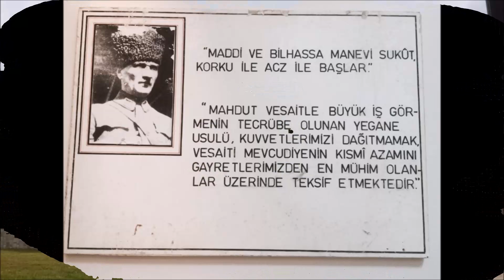30 AĞUSTOS ZAFER BAYRAMI’NIN KAZANILDIĞI TOPRAKLAR....DUMLUPINAR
Dumlupınar, Ege Bölgesi'nin doğusunda, Kütahya ilinin güneyinde yer alır. İl merkezine 80 km, Uşak'a ise 61 km mesafededir.

Afyonkarahisar-Uşak-İzmir karayolu ile Afyon-Uşak-İzmir demiryolu üzerinde bir platoda kurulmuştur. Denizden yüksekliği 1222 m'dir. Yüzölçümü 305 km karedir. Eski ismi Dondupınar'dır. Eski Türkçede Dumlupınar Adı Soğukpınar anlamındadır.